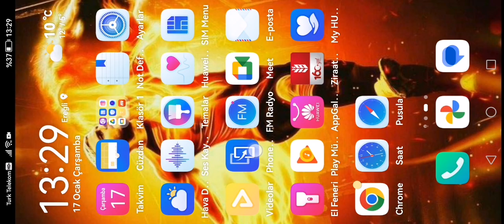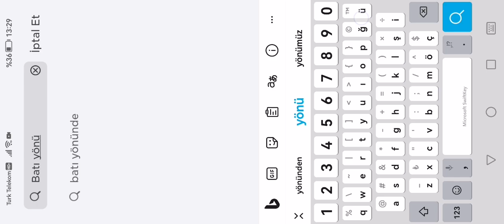17 Ocak 2024